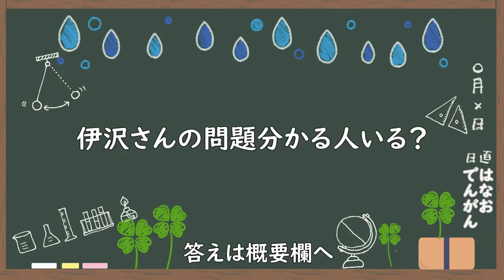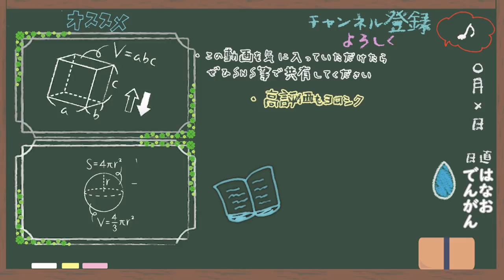【ガチ】はなお氏に勝ちたくて勝負を挑んだらしんどすぎる撮影になったｗ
協力ありがとうございました！

伊沢さんの答え→「ケインズ」

(編集担当：まいさん@_mycg)
‹使用音源›
「甘茶の音楽工房」